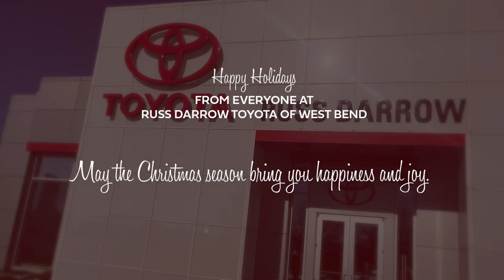Russ Darrow Toyota Christmas Eve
Wishing our entire Russ Darrow Toyota family and all of our amazing followers a safe and joyful holiday season! May your Christmas be merry and bright. 🎄✨